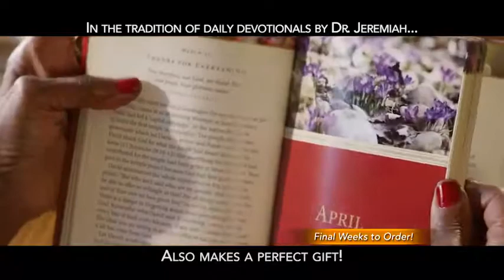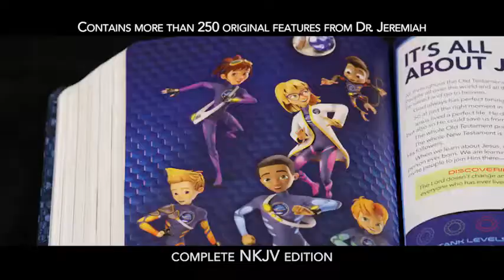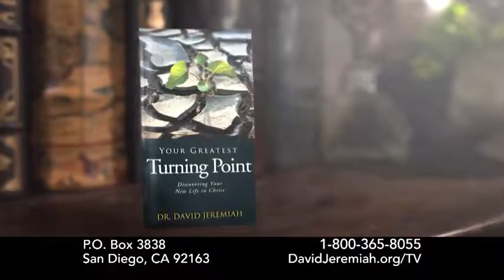Turning Point with Dr. David Jeremiah, Fully Engaged With The Gospel